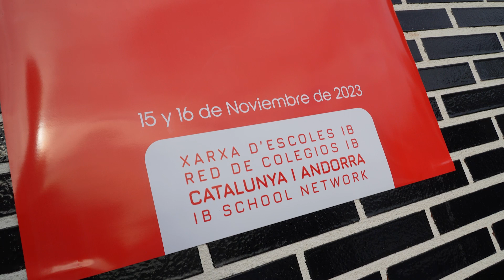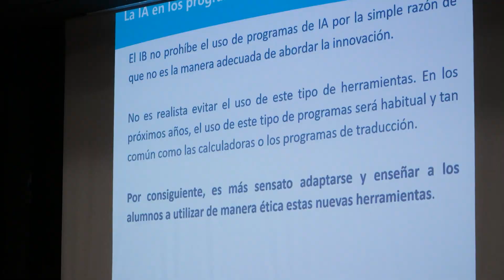Encuentro de profesores IB (Edición Noviembre 2023)